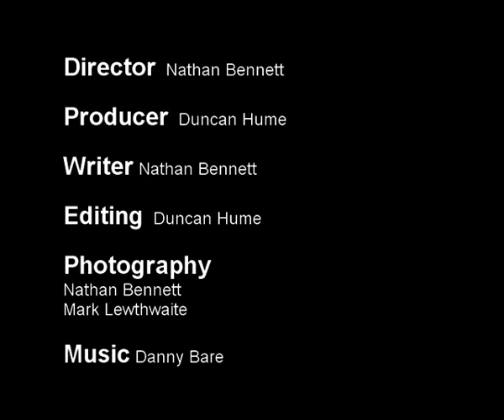Hunter's Last Stand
Video made for the 48 hours movie competition